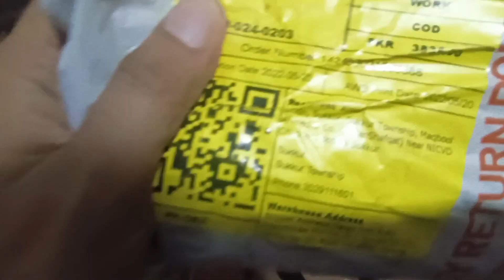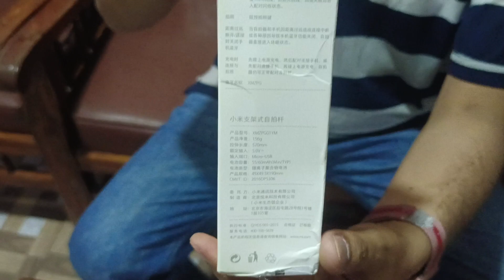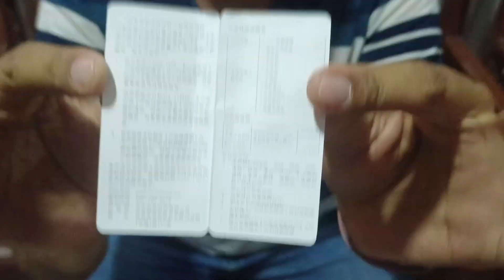surprise parcel, viewers ko b dikhana chahta hon😜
Arsalan Bhai
From:- Sukkur Sindh ( Pakistan )